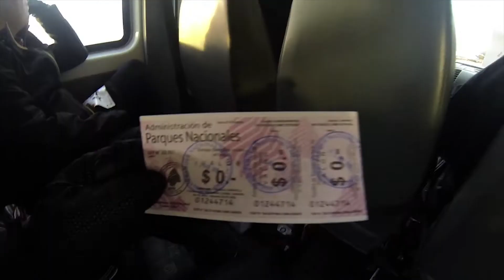Meia-Maratona do Glaciar 2014 [Cobertura]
Veja como foi a 3ª edição da Meia-Maratona do Glaciar, que aconteceu no dia 12 de abril em El Calafate, província de Santa Cruz, na Argentina. A prova é cheia de subidas e descidas e tem visuais incríveis como o Glaciar Perito Moreno. Anote na sua agenda para 2015.